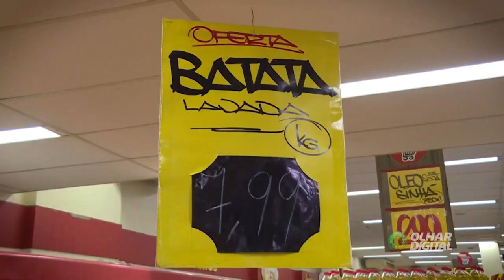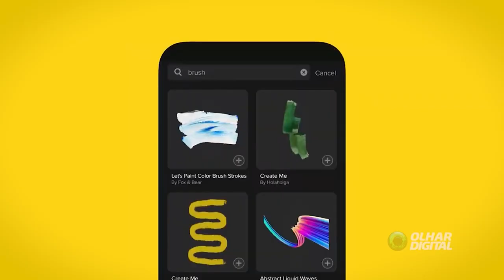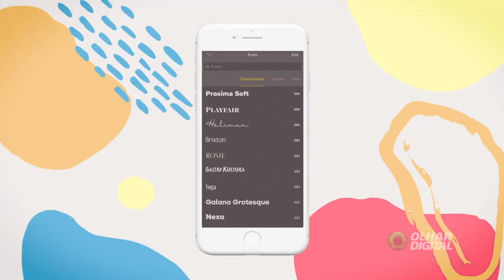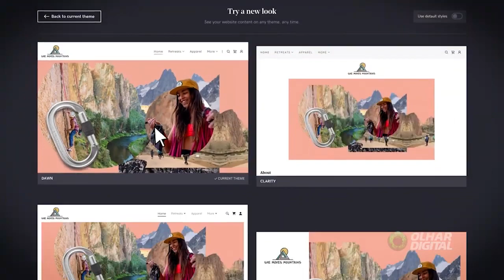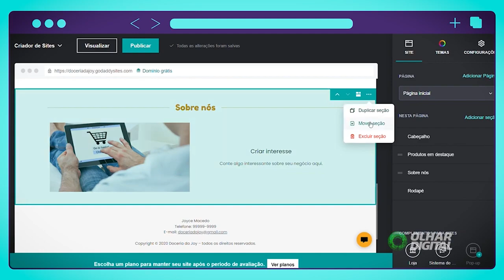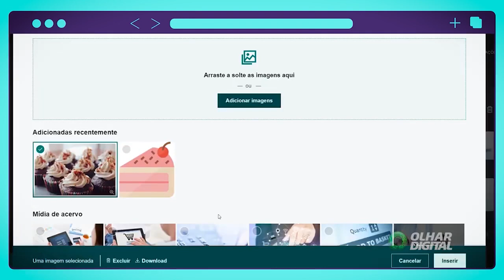Crie conteúdos visuais com qualidade profissional para suas redes sociais com o GoDaddy Studio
A identidade visual é a “cara” da sua empresa quando se apresenta para o público. Mas nem todo mudo domina as ferramentas gráficas para banners, posts e materiais de divulgação. Para facilitar a vida do empreendedor que é o faz-tudo do seu negócio, a @GoDaddy Brasil está lançando um novo conjunto de ferramentas criativas, projetado para pequenas e médias empresas, que pode dar aquela cara “profissional” aos seus posts nas mídias sociais.

O GoDaddy Studio permite a criação de conteúdo visual atrativo e unificado para todas as plataformas. A solução foi projetada para atender clientes iniciantes, que não têm habilidade com design: são mais de 77 mil modelos personalizáveis de templates e artes gráficas prontas para usar e com recursos visuais elevados. É possível combiná-los para criar logotipos e anúncios únicos, todos prontos para serem usados em diversas plataformas incluindo o Facebook, Instagram, Twitter e campanhas de e-mail. O material criado no GoDaddy Studio também pode ser utilizado para um logotipo ou cartão de visita, promoção de eventos, comemoração de datas especiais, impressão de material promocional da marca ou qualquer forma de comunicação visual do seu negócio.

O GoDaddy Studio está disponível para iOS e Android gratuitamente, além de contar com uma versão desktop. A versão Premium, que não só libera todos os recursos, como dá acesso a um banco de imagens e efeitos visuais, custa a partir de R$ 14,99 por mês na assinatura anual. A GoDaddy ainda oferece um pacote integrado de produtos e serviços on-line que vão desde registro de domínio, hospedagem, construção de sites, loja on-line, marketing digital, e-mail profissional, a proteções de segurança e ferramentas de produtividade. Clientes do pacote Sites + Marketing têm acesso ao conteúdo premium do GoDaddy Studio sem nenhum custo extra.

A plataforma de criação de sites da GoDaddy já vem com uma central de marketing digital completa, com ferramentas de gestão de redes sociais, otimização de SEO, e-mail marketing, integração e gestão de reviews do Google. Assim como o GoDaddy Studio, o sistema do “Sites + Marketing” da GoDaddy conta ainda com centenas de modelos com leiautes pré-definidos que também podem ser personalizados para cada negócio. Aproveite o pacote especial da GoDaddy no link exclusivo para ter acesso à versão premium do GoDaddy Studio, ganhar 1 ano de criador de sites e domínio profissional